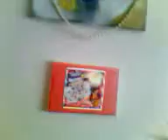Cats do DIY Funniest cutest cats video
The two toy cats have fun "helping" me do DIY. Aurora cat tries to put a shelf up! Mishaps ensue. Cute and funny cat video.